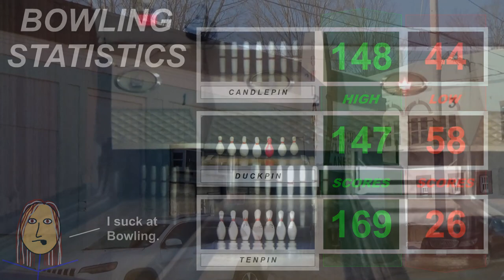Watch Me Suck at Bowling! (Ep #366) Brian's Bowlaway (Gardner, MA)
Candlepin bowling from Brian's Bowlaway in Gardner, Massachusetts.